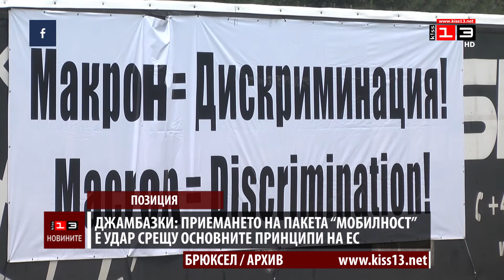Джамбазки: Приемането на пакета "Мобилност" е удар срещу основните принципи на ЕС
Приемането на пакет "Мобилност" е удар срещу интереса на всички централно-европейски държави и тези от периферията на Европейския съюз. Това коментира за Новините на телевизия КИС 13 евродепутатът Ангел Джамбазки.